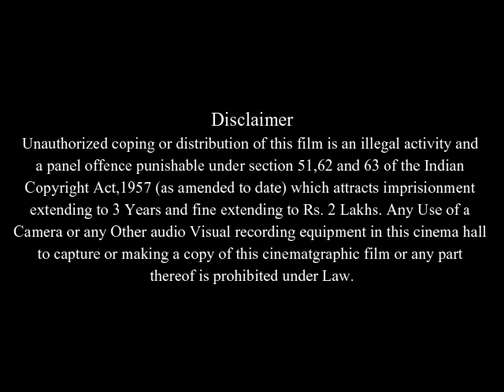The Ice Harvest Full Movie Facts And Review | John Cusack | Billy Bob Thornton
In this video we will tell you about fact and review of movie The Ice Harvest